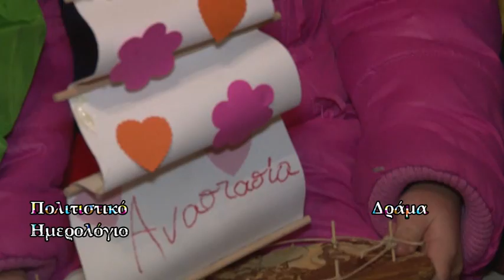politistiko imerologio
πολιτιστική εκπομπή με τη Σουζάνα Καζάκα σκηνοθεσία Ζωή Γανίτη.ΔΗΜΟΣ ΔΡΑΜΑΣ
ΚΕΝΤΡΟ ΝΕΟΤΗΤΑΣ «Γεώργιος Παρασίδης»

«ΚΑΡΑΒΑΚΙΑ ΓΙΑ ΤΟ ΕΘΙΜΟ ΤΗΣ ΑΓΙΑΣ ΒΑΡΒΑΡΑΣ»
Λίγες ημέρες μείνανε μέχρι την επόμενη Πέμπτη 4 Δεκεμβρίου, που η πολιούχος μας η Αγία
Βαρβάρα γιορτάζει.
Τηρώντας το τοπικό μας έθιμο, «Το ρίξιμο του καραβιού στα νερά της Αγίας Βαρβάρας»,
καλούμε όλα τα παιδιά
της Δράμας, να συμμετέχουν στην κατασκευή του δικού τους καραβιού.Σήμα κατατεθέν της Δράμας, οι πηγές της Αγίας Βαρβάρας φιγουράρουν τα τελευταία χρόνια ανάμεσα στα 60 καλύτερα πάρκα της Ευρώπης. Πρόκειται για ένα μαγικό υδροβιότοπο, έναν πανέμορφο χώρο αναψυχής περίπου 60 στρεμμάτων στην καρδιά της πόλης, όπου οι κάτοικοι ρίχνουν καραβάκια στολισμένα με κεριά στη λιμνούλα παραμονές της γιορτής.